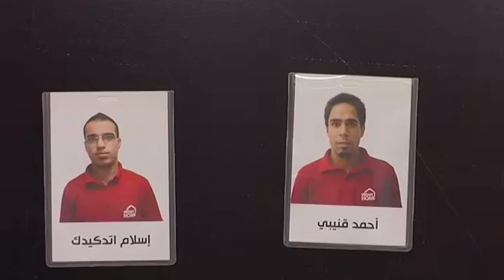شركة سبيتاني تحتفل بالعيد الثاني لميلاد فرعها الأكبر في الوطن